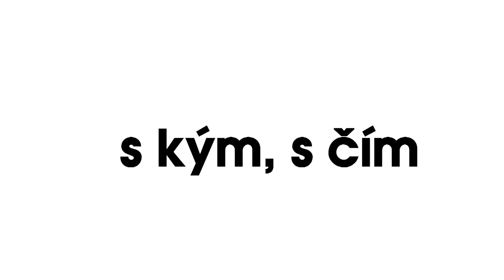2. Barbora Hlaváčková & Tereza Tobiašová (13. 11. 2018, Malostranská bseda) - 7 pádů HD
Hosté: 1. Lipo, 2. Barbora Hlaváčková & Tereza Tobiašová, 3. Anna Kameníková, 4. Bára Strýcová